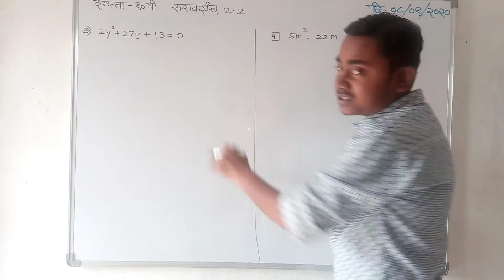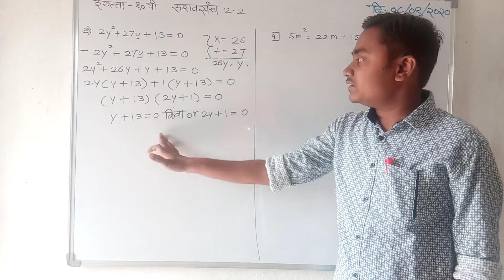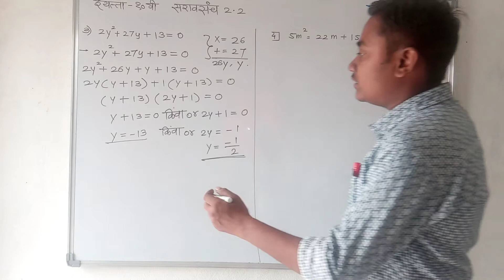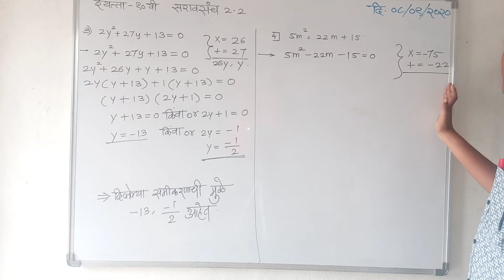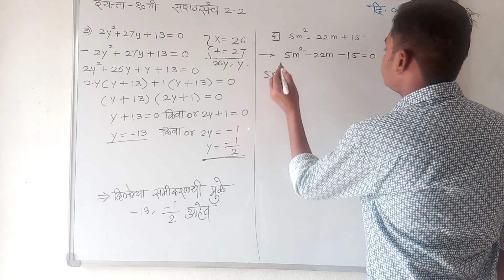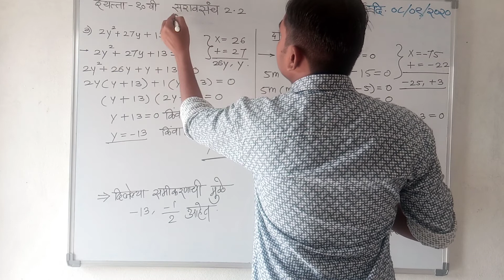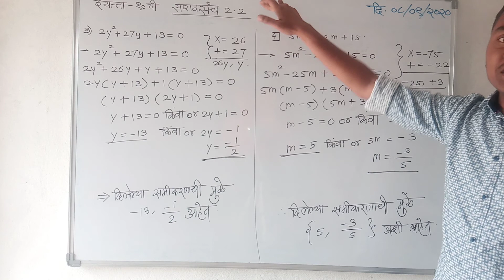10TH MATHEMATICS QUADRATICS EQUATION || E.G. 3 AND 4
10th Mathematics Quadratic Equations

Kurhe Akshay Sahebrao
B.Sc (Mathematics) [2017]
B.Ed (Maths, Science) [2019]
SRTMUN,NANDED.
पूर्ण विडिओ पहा,जर काही सुधारणा असतील तर सांगा..
Regards,
KURHE'S MATHS